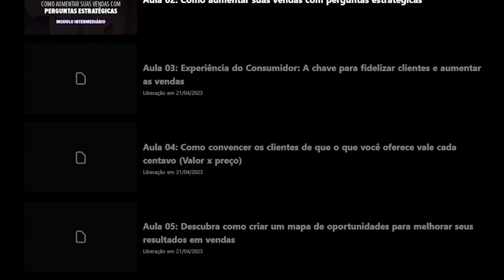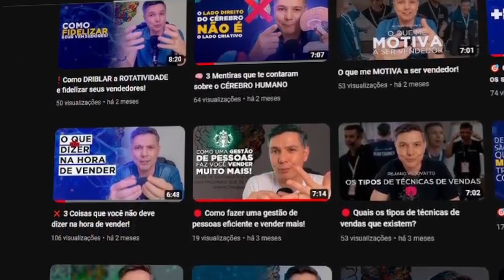🔴 A importância do autoconhecimento para o sucesso nos negócios!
Você já parou para pensar que o seu sucesso está diretamente relacionado ao seu autoconhecimento? É fundamental conhecer as suas habilidades, as suas limitações e os valores para poder tomar decisões mais assertivas e alcançar os seus objetivos!

É por isso que no vídeo de hoje você terá acesso ao tema: A importância do autoconhecimento para o sucesso nos negócios!

Papel e caneta na mão? Bora Esquadrão!

Acesse o site do Programa de Vendas Trilha do Sucesso em Vendas:
Minha recomendação de vídeos para você 👇

5 Coisas que irão mudar a sua vida!

🚀 #2739 Não é Opção. É missão. Até o TOPO, porque é lá onde vamos nos encontrar!